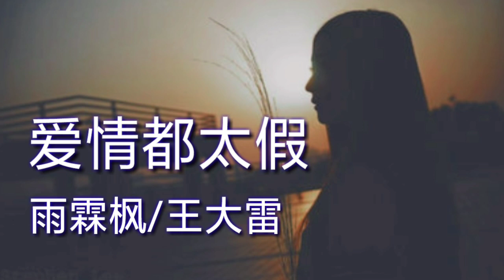《爱情都太假》 演唱：雨霖枫/王大雷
《爱情都太假》
演唱：雨霖枫/王大雷
词曲：雨霖枫
编曲：雨霖枫
混音：雨霖枫
和声：雨霖枫

如果爱一个人可以到天涯
相爱的人一定不会那么傻
如今你已经选择了他 就放手吧
曾经的承诺就不必当真了

窗外的风还在刮
脸上的雨还在下
酸楚的眼泪我自己咽下
只怪自己真的太傻

爱情都太假
还有多少真心啊
如果这承诺他是个笑话
我就不会泪如雨下

相爱的人一定不会去放下
现在你已经选择了他就忘了吧

那些誓言就不必苦苦挣扎
如今你已经选择了他就放手吧

爱情都太假
还有多少真心啊

合:如果爱一个人可以到天涯